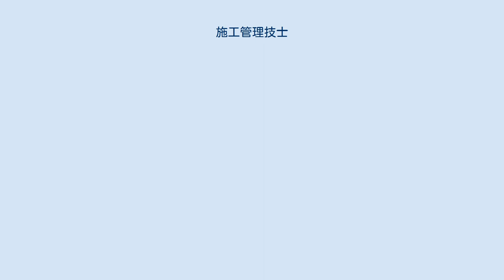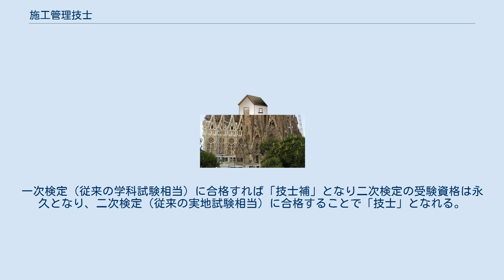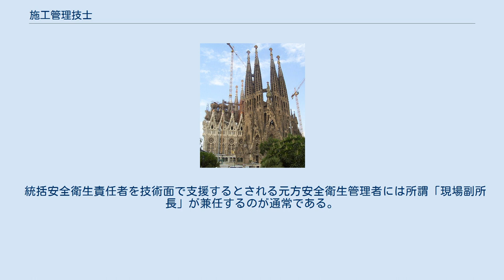施工管理技士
施工管理技士（せこうかんりぎし）は日本の建設業において特定業種の技術を認定した国家資格である。
技師ではなく、技士である。
 施工管理技士の区分は1級、2級である。
　 第一次検定は17歳以上であれば高卒・大卒・実務経験に関係なく受験出来るが。
 1級建築施工管理技士の第二次検定の受験資格は、大学の建築系学科卒業の場合3年以上の実務経験、建築学科以外の場合は卒業後4年6ヶ月以上の実務経験が必要である。
 施工管理技術検定は、建設業法第27条に基づく国家試験である。
 建設業法の目的は、「建設業を営む者の資質の向上、建設工事の請負契約の適正化を図ることによって、建設工事の適正な施工を確保し、発注者を保護するとともに建設業の健全な発展を促進し、もって公共の福祉の増進に寄与すること」であり、その目的達成の一環として、国土交通大臣は、建設工事に従事する者を対象にして技術検定を行い、施工技術の向上を図ることとされている。
自らが施工を行う職人の技術を認定するのではなく、設計から実際の施工に至るまでの一連を管理監督する技術者が対象である。
 資格の性質上、実務経験を有することが不可欠な条件であり、受験資格にも実務経験が求められている。
受験申請書に経験年数を記載する欄があり、人事権を持つ者の印も必要である。
 受験者数の減少、離職率の増加等の問題解決に向けて、令和3年度より試験制度が改正され各級に「技士補」が追加された。
一次検定（従来の学科試験相当）に合格すれば「技士補」となり二次検定の受験資格は永久となり、二次検定（従来の実地試験相当）に合格することで「技士」となれる。
 施工管理技術検定試験の合格者は、級及び種目の名称を冠する技士（n級■■■■■■技士）の称号を称することができる。
 また、一定水準以上の施工技術を有することを公的に認定された者となるので、建設業法の中で以下のような措置が取られる。
 次の7種類についてそれぞれ、国土交通大臣が指定した次の機関が以下の試験を行っている。
 それぞれ1級及び2級に区分して実施されている。
ほぼ毎年1回試験が行われる。
また、 試験を受ける以外にも、他の資格で同等と認められることもあるが、民間の講習会は受験への勉強会であることもあり、必ずしも簡単に資格を得られない場合もあるので、注意が必要。
中には、受験申請代行だけで多額の費用を取られる可能性もある。
実務経験だけで安易に資格が得られることはないので、実施機関の要領をよく読むこと。
資格商法として似た名前の団体から勧誘されても、上記3団体以外が試験を実施することはないので、その点を理解して判断する必要がある。
 労働安全衛生法により、元請下請合わせて常時50人以上の労働者を従事させる特定元方事業者（元請業者）は、統括安全衛生責任者・元方安全衛生管理者を選任し、作業場を管轄する労働基準監督署に報告しなければならない。
資格要件は「事業場においてその事業の実施を統括管理する者」であり、施工管理技士の有資格者でなくても就任できるが、施工管理技士の資格を有さない者が「常時50人以上の労働者を従事させる事業場（建設現場）においてその事業の実施を統括管理」することは困難で、現場代理人、主任技術者、監理技術者に選任された所謂「現場事務所長」が、統括安全衛生責任者として報告されるのが一般的である。
 統括安全衛生責任者を技術面で支援するとされる元方安全衛生管理者には所謂「現場副所長」が兼任するのが通常である。
 なお、本社および支店や直営の労務者による建設現場においては、その人数規模によって衛生管理者、安全管理者、安全衛生推進者を選任し、下請工事の主任技術者である場合は安全衛生責任者を選任する。